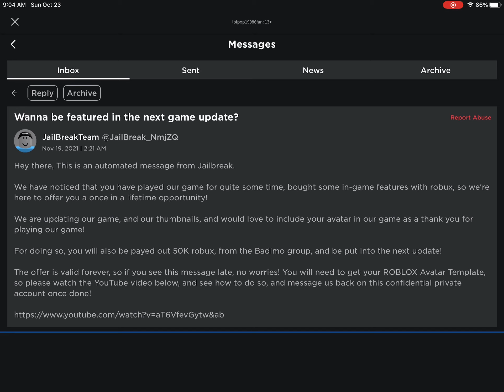JailBreakTeam Hack In Messages